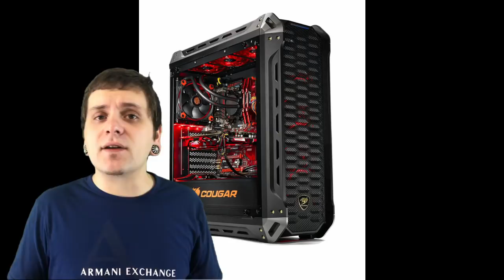WHAT TO INVEST IN FOR CRYPTO 2018??!? | YOU DECIDE!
Guys I get my student loans this week, and I want your opinion for what I should invest into for both mining Bitcoin, and the future videos for this channel!  Let me know what you think!  Also at the end of this video I have some of my Voice impressions that I plan to use for donation incentives in upcoming streams.  There is quite a few more I can do, and some I am very decent at I think!  It is going to be an awesome month either way it goes, and happy earnings to you all!